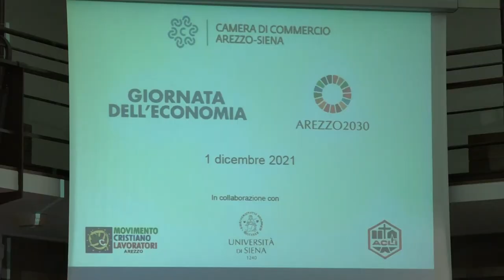Giornata dell'economia, presente anche il sottosegretario alla Presidenza Tabacci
Si è tenuto questa mattina alla Borsa Merci il convegno sullo stato di salute dell'economia aretina in questa fase di ripartenza. Presente anche il sottosegretario alla Presidenza del Consiglio Bruno Tabacci. Organizzato dalla Camera di Commercio, l'incontro ha messo in evidenza i punti di forza, le strategie e le mancanze che più lamentano gli imprenditori locali